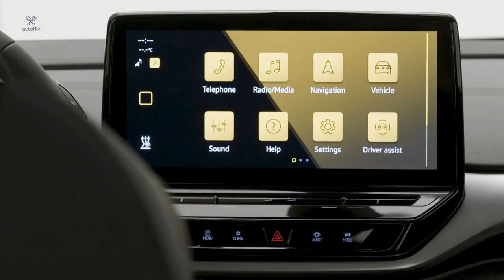VW ID.4 - Much Better Than Tesla Model Y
The first fully electric SUV from Volkswagen. Volkswagen’s electric offensive continues to pick up pace: following the ID.3, the ID.4 is the second model to be built based on the modular electric drive matrix (MEB) and is the brand’s first ever fully electric SUV. It transports this cleaner form of mobility out into the mountains and forests and demonstrates one of the company’s biggest strengths: the development of modern electric vehicles that bring together price, performance and sustainability for customers.

A milestone in the electric offensive. The ID.4 will be launched into the world’s largest market segment, the compact SUV class. It will be produced and sold in China, the US and Europe and marks a strategic milestone in the Group’s electric offensive. Volkswagen plans to launch up to 75 fully electric models by 2029 and to sell around 26 million electric vehicles in this period. An entire ecosystem of sustainable electric mobility will be established around these cars. ID.4 customers will receive a vehicle that has been produced with a carbon-neutral balance. And if it is charged using sustainably produced electricity – like Volkswagen Naturstrom – it will remain carbon-neutral on the road too.

Source: Volkswagen